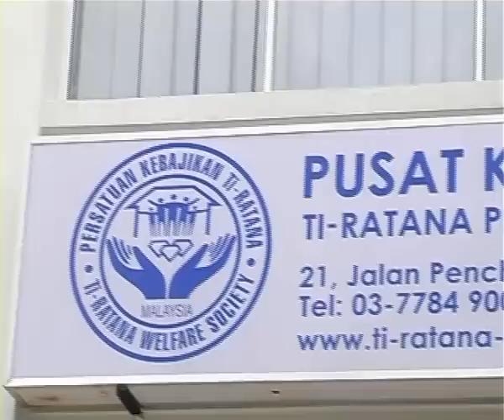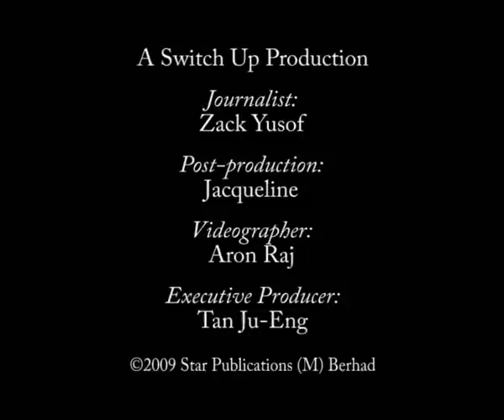Hypnosis: The Stress Reliever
Switch Up chats with Master Clinical Physiotherapist Ria Thomas and some members of her  Introduction to Hypnosis and Relaxation group about the effectiveness of hypnotherapy against stress.